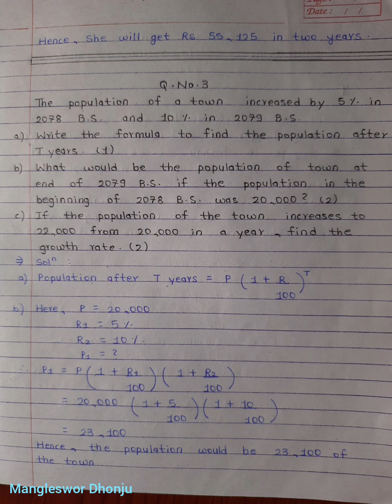Solution of Math for SEE:Kathmandu PABSON 2080.. 1st Term Exam.. By Anusha Pyatha.